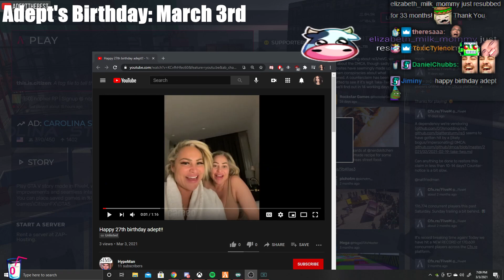Thank You So Much.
.SOCIALS.

Biscuit (Prod. by Lukrembo)

Edited by: RonaldoSens7984 (Discord - Hashtag Before Numbers)